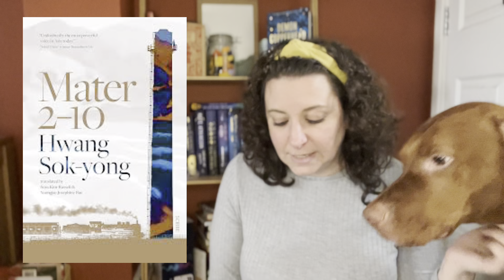The International Booker Prize Longlist - REACTION! 😬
Am I interested in any of the 13 books nominated for the 2024 International Booker Prize?

If you want some general chat you can see the live on @BobTheBookerer channel!

It’s true what they say – the best stories are the ones you like, and @everand_us is the best place to find them.

Gem xx